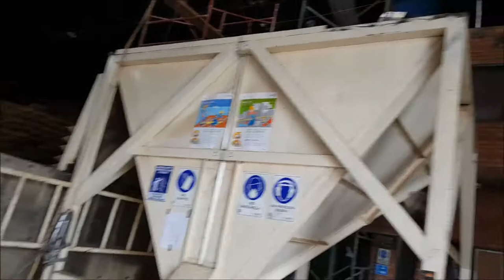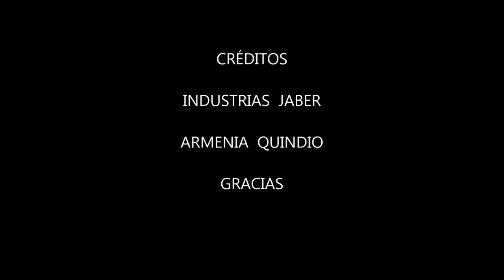MONTAJE DE TOLVA : INDUSTRIAS JABER